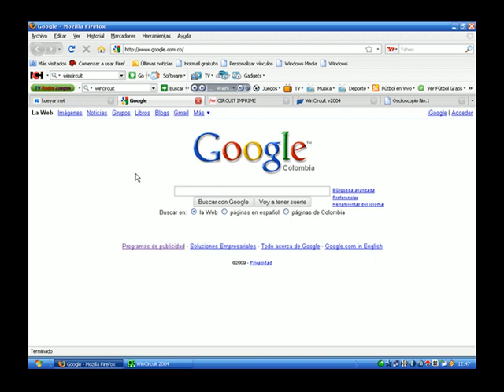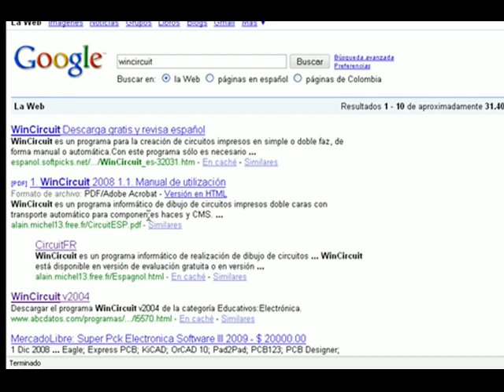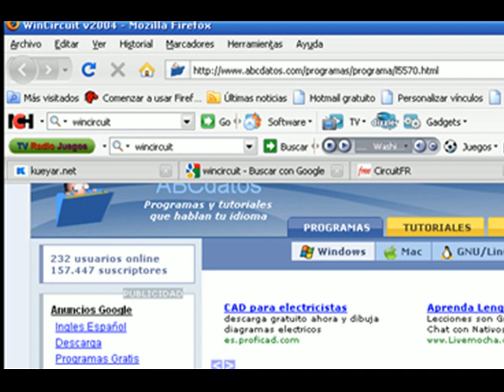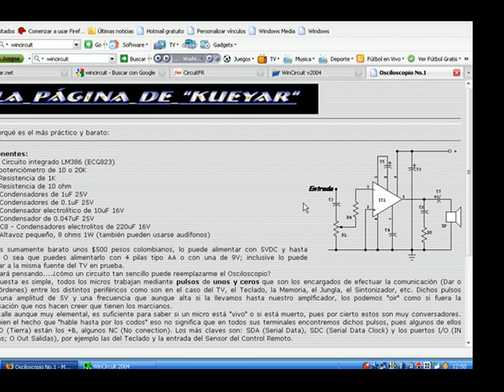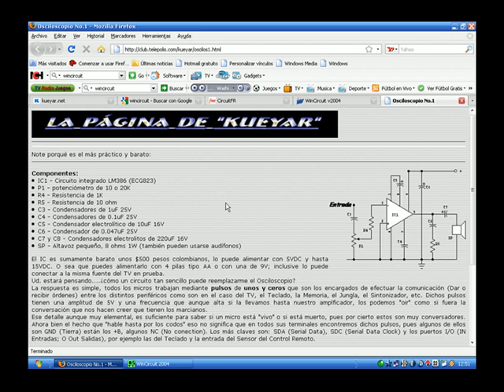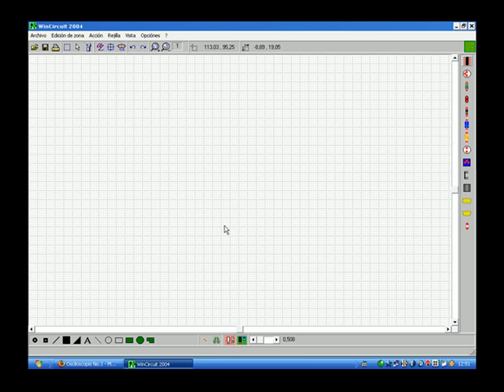Introduccion al Wincircuit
Videotutorial introductorio al programa WinCircuit, uno de los más generosos para hacer circuitos impresos.